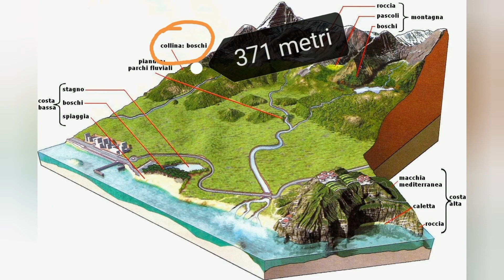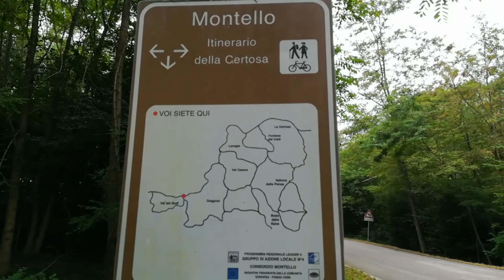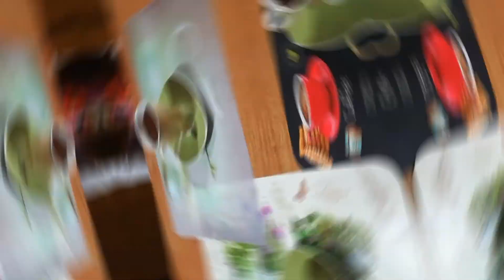Il bosco del MONTELLO - Treviso - Volume 1 Vlog 13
Antica riserva della Serenissima Repubblica di Venezia.
Oggi patrimonio naturalmente di tutta Treviso.